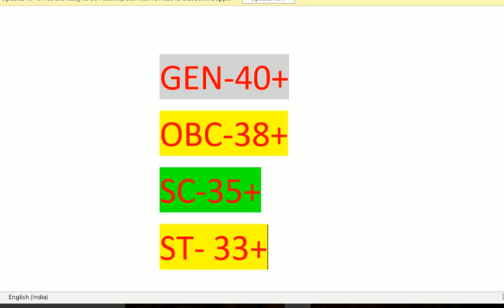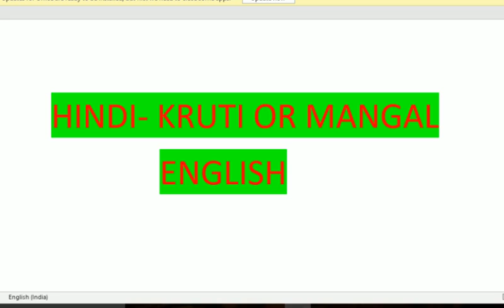UPSSSC JUNIOR ASSISTANT 2019 TYPING SUGGESTION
HELLO FRIENDS WELCOME TO FSC CHANNEL

DOSTO IS VIDEO  MEIN JUNIOR ASSISTANT TYPING TEST KE BAARE ME BATAYA GAYA HAI . JO BHI STUDENT ISKI TAIYARI KAR RAHE HAI WO LOG SPECIALLY ACCHE SE PREPARE RAHE .